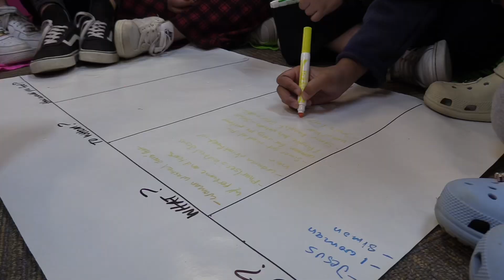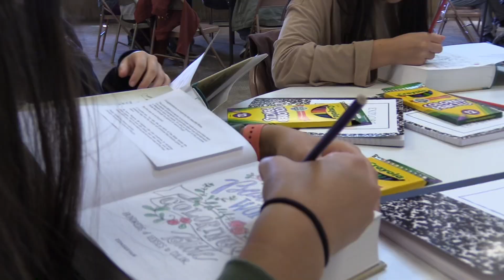Girl’s Club Retreat 2023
Video created by Julia Santiago, Campion News Team

The Campion Academy Girl’s Club took a break from campus, spending the weekend in the cabins at Glacier View Ranch and learning more about different ways to study God’s Word. The Girl’s Head Dean, April Riseley, and Assistant Dean Cherie Haffner, planned the weekend full of activities and worship services in the Long House.

Carol Turk, the speaker for the retreat, explained a variety of ways that she studied the Bible. She talked about the different ways everyone thinks and how not all bible study techniques will be beneficial for everyone. Ariel Patterson, a senior, shared, “Something I learned about from the speaker is that your relationship with God is personal, and that you can express it in your own way. Everyone has a different way of glorifying Him.”

Turk expressed that when she was younger she also didn’t enjoy just simply sitting and reading the Bible. She enjoyed studying the Bible in depth with art and sharing that with others.
Turk taught the students some techniques to study the Bible through art, including making decorative booklets to write down important messages. Olivia Arizola, junior, recalled, “I loved learning how to make little books. It was so unique and fun to try and do.”

The girls bonded with each other discussing spiritual topics and creating art. They ended the weekend having a fun board game night while enjoying hot chocolate and chips.

The girls were able to not only reconnect with each other, but also with God's nature.
There were lots of outdoor activities available to do, like paddle boarding, hiking, and star gazing. Beatriz Moraes expressed, “ I liked seeing the beautiful sunrise on the hike. We were able to have time to sing and worship God.”

Vashty Segovia Santos, Student News Team